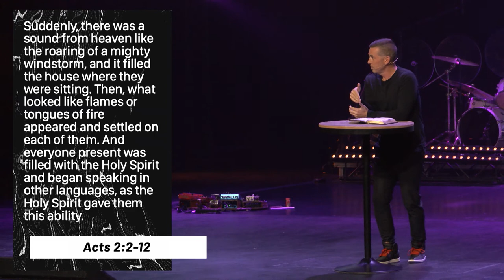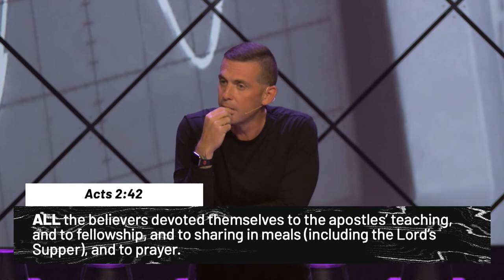Seismic Spirit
Jesus tells his disciples that he is going to scatter them throughout the world to reach as many people as possible. He tells them not to scatter until the Spirit comes on them. But when it does…it is going to shake the world to its core.